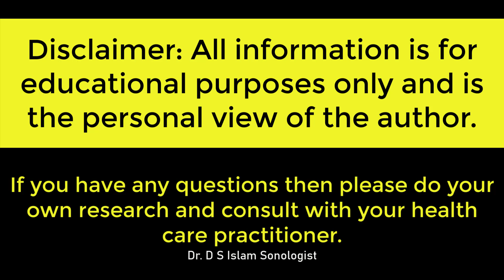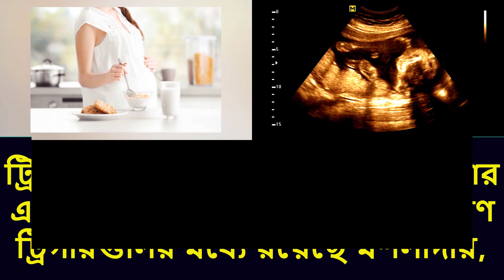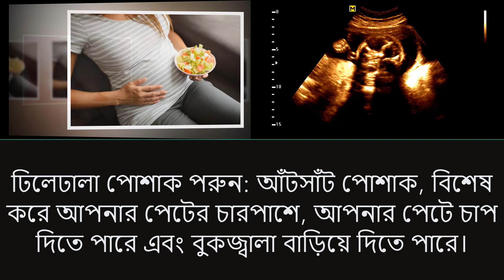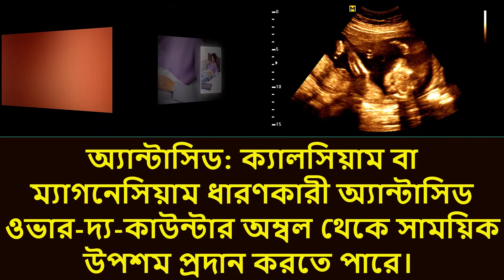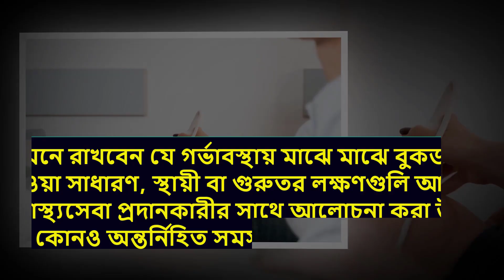গর্ভাবস্থায় অ্যাসিডিটি | Heartburn during Pregnancy | Acidity during Pregnancy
গর্ভাবস্থার ১০টি লক্ষণ দেখে বুঝবেন শিশুটি সুস্থ || How you will understand that the baby is healthy.

গর্ভাবস্থায় অ্যাসিডিটি,
গর্ভাবস্থায় অতিরিক্ত ঘুমানো ,
আল্ট্রাসনো করে বাচ্চার লিঙ্গ,
গর্ভাবস্থায় সাধারণ জটিলতা,
গর্ভাবস্থায় প্রস্রাব আটকে রাখা ,
গর্ভাবস্থায় লেবু খাওয়া,
গর্ভাবস্থায় অতিরিক্ত ঘুম,
গর্ভবতী পেট শক্ত,
গর্ভাবস্থার পিঠে ব্যথা ,
গর্ভবতী ক্লান্তি,
গর্ভকালীন ডায়াবেটিস সম্পর্কে কিছু তথ্য,
ঘন মূত্রত্যাগ,
যোনি, মূত্রাশয় এবং ত্বকের সংক্রমণ,
স্বাভাবিক গর্ভাবস্থা,
যমজ গর্ভাবস্থা,